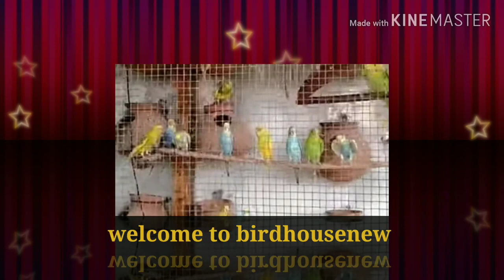পালং পাখির জন্য কেনো উপকারী ||পালং দেবার সঠিক নিয়ম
পালং পাখির জন্য কেন উপকারী
 পালং দেওয়ার সঠিক নিয়ম
 পালং পাখিকে কেন দেবেন
 পালং এর উপকারিতা
 পাখির জন্য পালং এর উপকারিতা
বাজরিগার পাখির দাম,বাজরিগার পাখির খাবার,শাক সবজির উপকারিতা,পাখির হাট,কোকাটেল পাখি,বাজরিগার, বাজরিগার পাখির খাদ্য তালিকা, বাজরিগার পাখির খাবার,লাভ বার্ড পাখির খাবার,পাখির খাবার